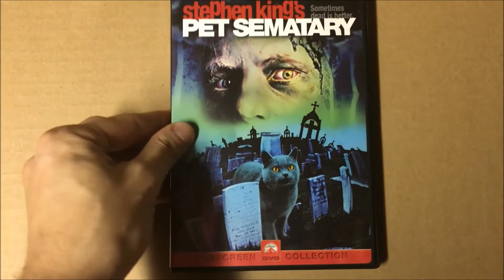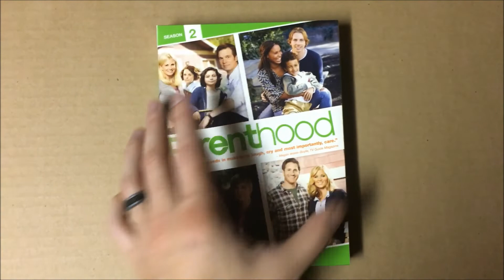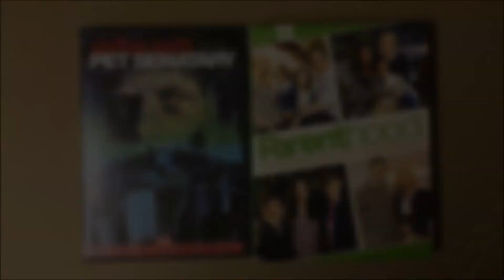TheHORRORman's Channel: THANKSVIEWING - DAY 8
THANKSVIEWING continues.